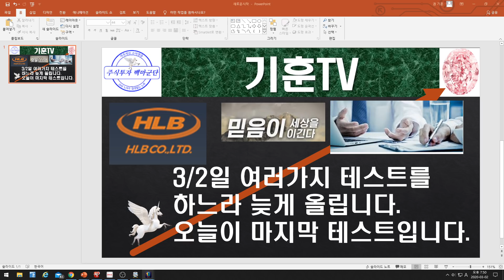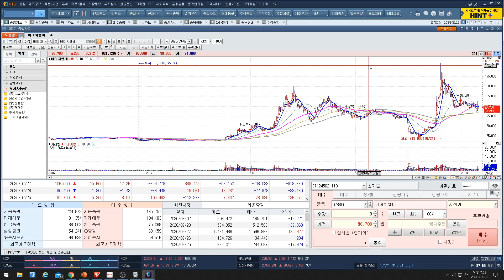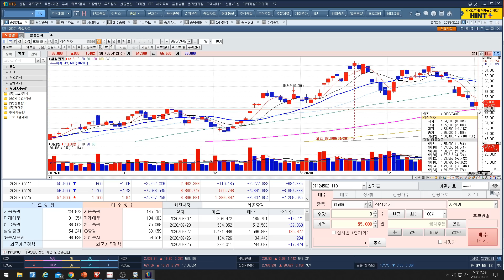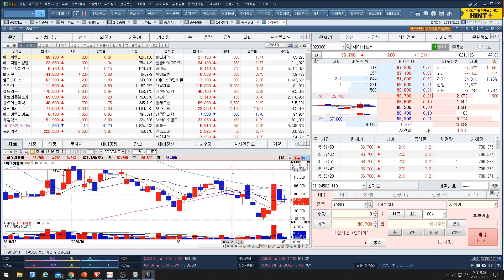[주식투자]에이치엘비(3/2일 여러가지 테스트를 하느라 늦게 올립니다. 오늘이 마지막 테스트입니다)